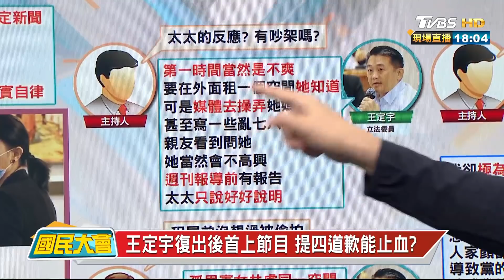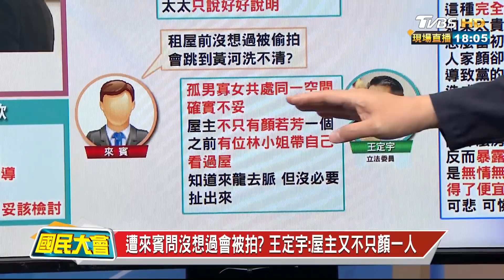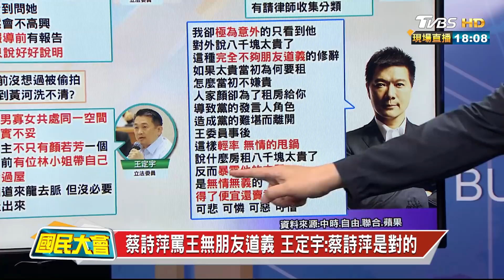蔡詩萍罵王無朋友道義 王定宇:蔡詩萍是對的 國民大會 20210317 (1/4)